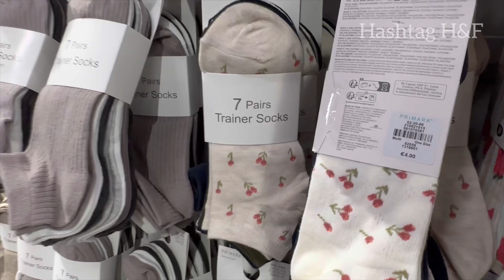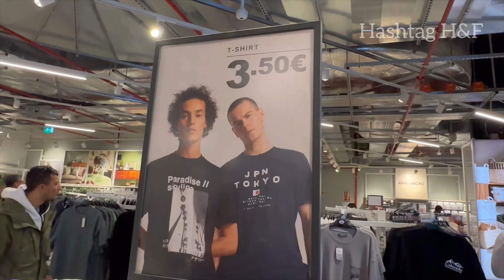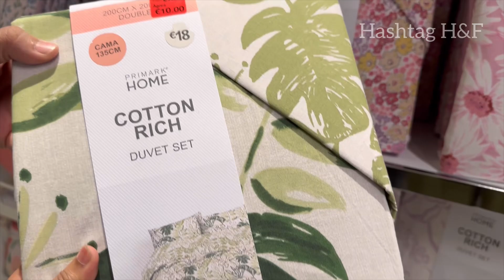পর্তুগালে শপিং | Cheapest shopping in Portugal| Colombo shopping mall Lisbon| Bangla vlog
Today we will visit the Colombo shopping mall in Lisbon, Portugal. We will also visit the primark store. You can have an idea about the price as well. By seeing this video, you can have an idea about the shopping and entertainment options of portugal. You can also make a comparison with Bangladesh. Hope you enjoy.

We share bangla vlog and bangla travel vlog with our audience that contains information about the journey and experience.